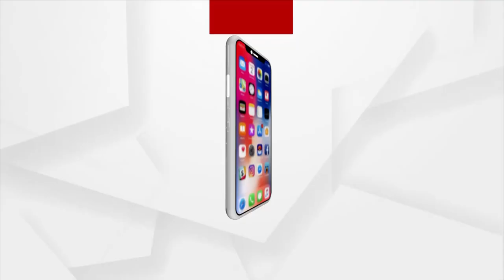FIH Hockey Pro League: India defeat Germany 3-1, stay top of the table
India ended their home stint in perfect fashion taking all 6 points available from the two games against Germany in the FIH Hockey Pro League at the Kalinga Stadium in Bhubaneswar.